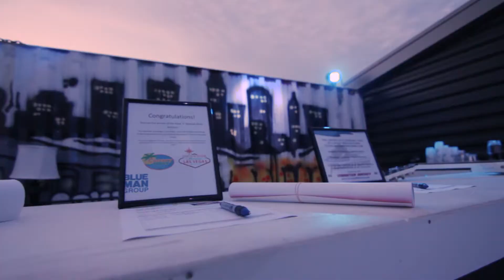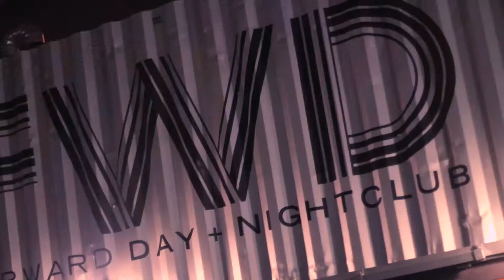Rock 'n Restock CLE [2016 Charity Event]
*We raised over $10,000 for people in need at this event

*The Stasek Group Supports the Greater Cleveland Food Bank

I'm proud of you Cleveland!

Peace. Love. & Rock 'n Restock

-Albie Stasek